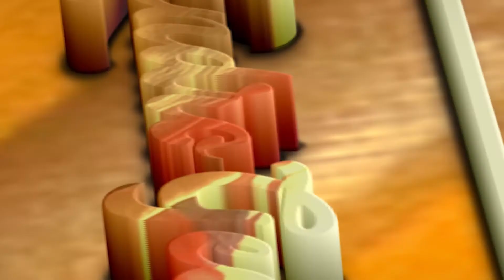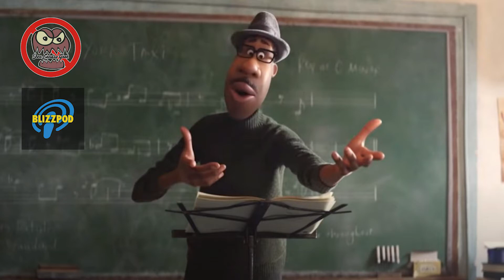Podcast: SOUL (Disney Pixar) con Blizzpod ::: ¿Es tan buena película? - Lo que NOS GUSTÓ y lo que NO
Los invito a que sigan a Blizzpod en Facebook, Instagram y se unan a su podcast. Dejo aquí los links: